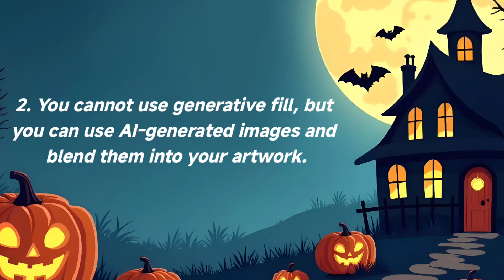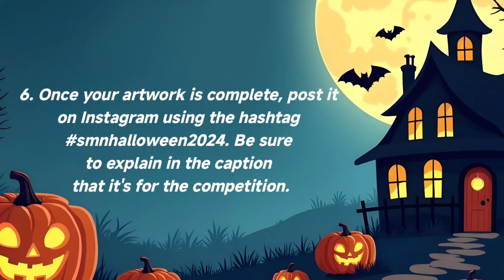Halloween Photo Manipulation Editing Competition 2024!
Welcome to the Halloween Photo Manipulation Editing Competition 2024! 🎃 Are you ready to showcase your editing skills and creativity? Join fellow artists and compete for amazing prizes while celebrating the spookiest season of the year!

PSD file:
Stock Images: None